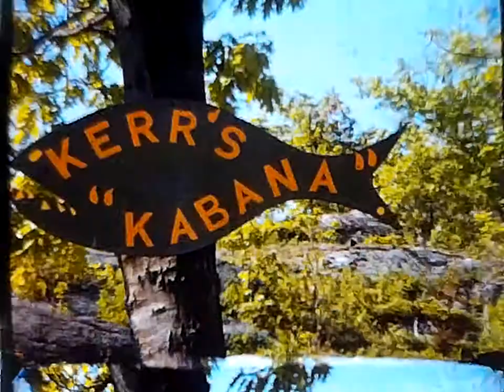Pointe au Baril winter whirl 1969 70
Pointe Au Baril Ontario Winter Whirl approx 1969 or 1970.